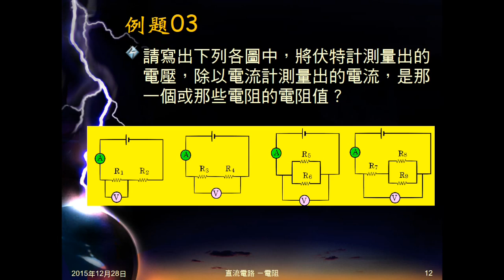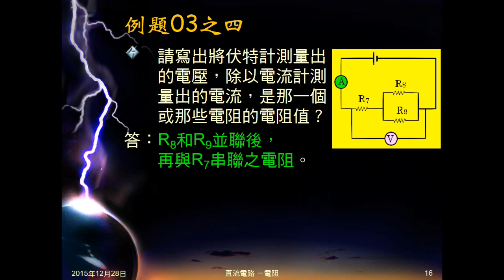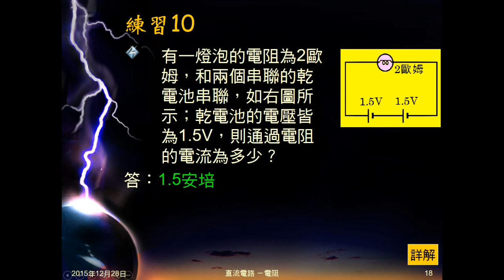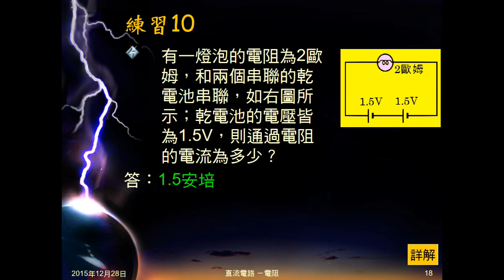104學年國三理化＿直流電路19：例題03、04；練習10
例題03給電路圖，問測量的是哪個或哪幾個電阻電壓。例題04給電壓、電流問電阻。練習10給兩串聯電池，有電阻值燈泡，問電流。